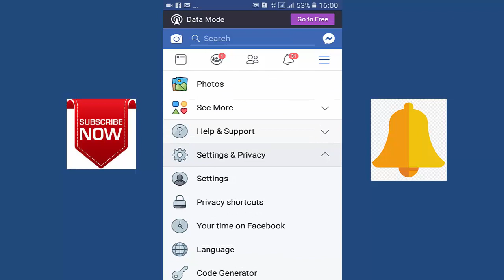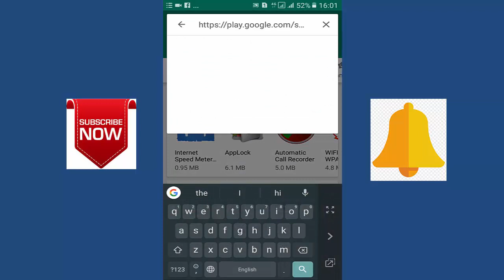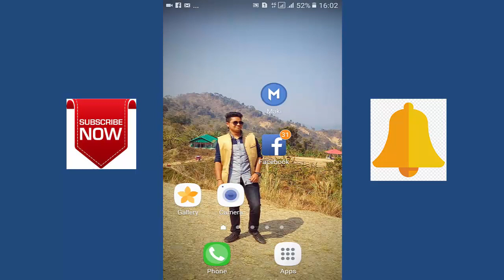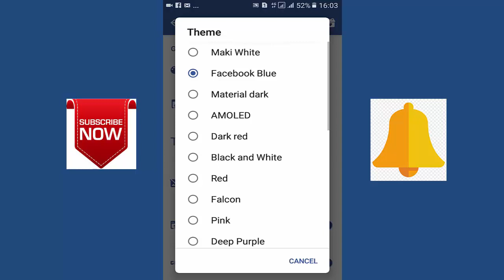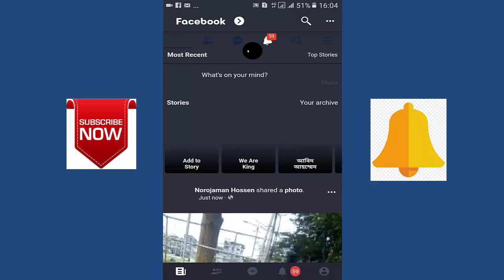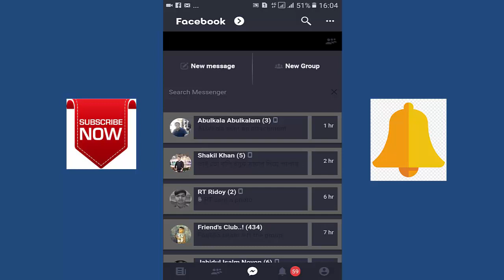How to Enable Dark Mood on Facebook In Bangla|| ফেসবুক ডার্ক মুড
Welcome to "SB TechBD" channel.

Here you can find a lot of tips and tricks about technology educational, computer, laptop and android mobile in Bangla. We are offering you to learn something new about technology educational, computer, laptop, and Android.

"SB TechBD" চ্যানেল এর ভিডিও গুলো ফেসবুকে শেয়ার করে অন্যদেরও দেখার সুযোগ করে দিবেন | আশা করি চ্যানেলটির সাথেই থাকবেন |